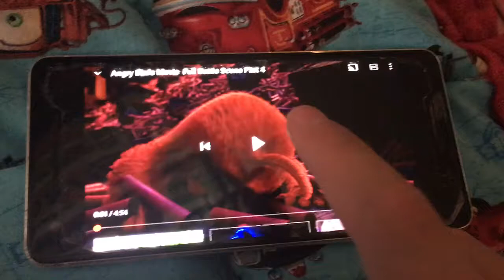The Angry Birds Movie (2016) Dynamite Defeat/Leonard’s Defeat scene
Red defeats Leonard by using dynamite and saving the eggs!

The Angry Birds Movie belongs to Sony Pictures Animation not me